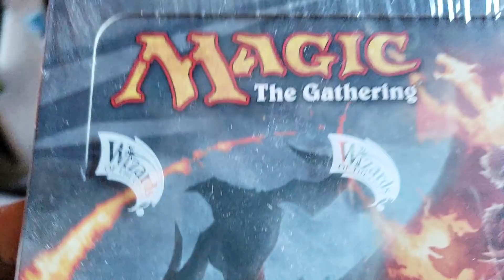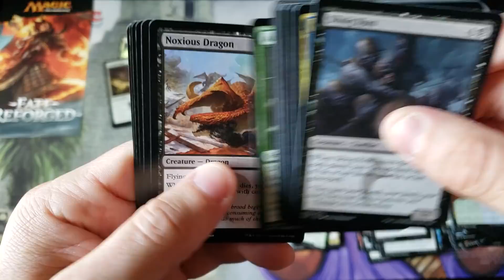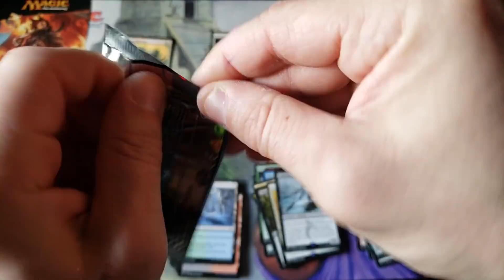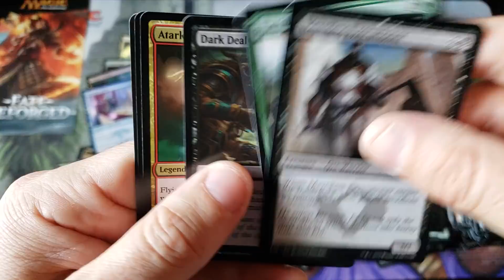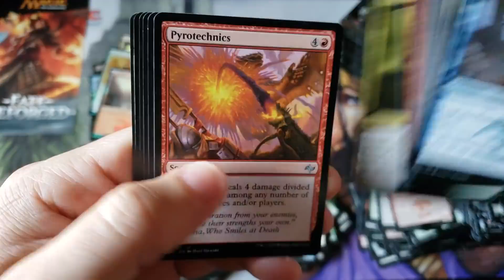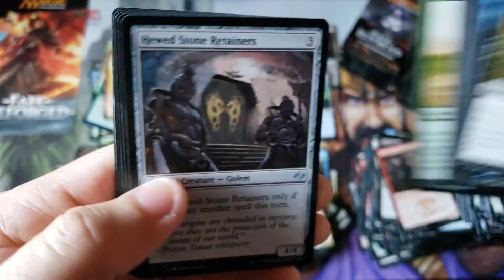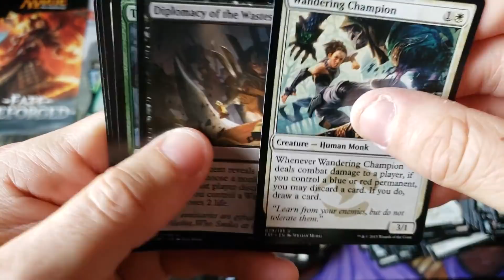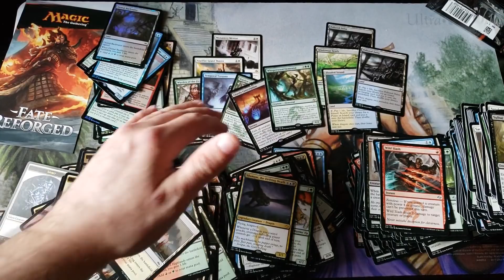How many FETCHLANDS will she give us.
~FAN MAIL~

10950-60 San Jose Blvd.

MTG - Dominaria
MTG - Rivals of Ixalan
MTG - Ixalan

Force of Will -  20 x Deck Set 99.99shipped